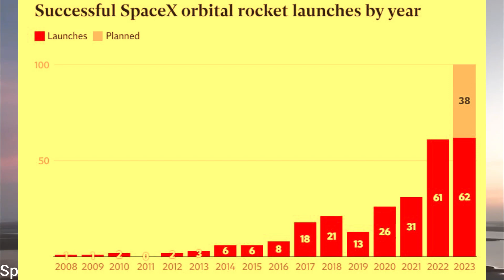Update ! Spacex Starship ‘Ready To Launch’, Elon Musk says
SpaceX is ready to launch its next-generation Starship rocket, according to Elon Musk, pending regulatory approval.

Starship is the most powerful rocket ever built, measuring 121 metres in height and capable of producing 5,000 metric tons of thrust. Once testing is complete, the craft will form part of Nasa’s Artemis mission to return astronauts to the Moon.

Mr Musk also plans to use the rocket to transport people and cargo around the solar system, eventually using fleets of Starships to establish a permanent human colony on Mars.